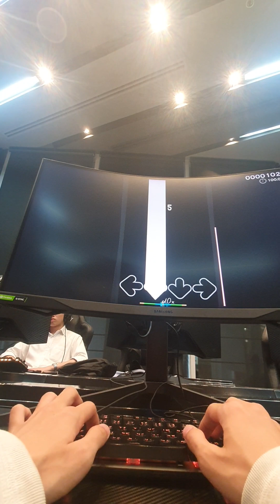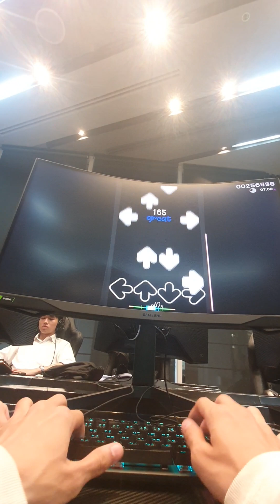27 August 2023